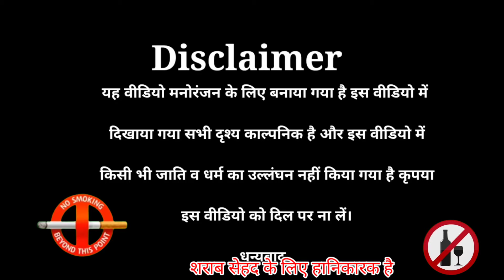मेहरारू मिली करीया// बन गया शराबी